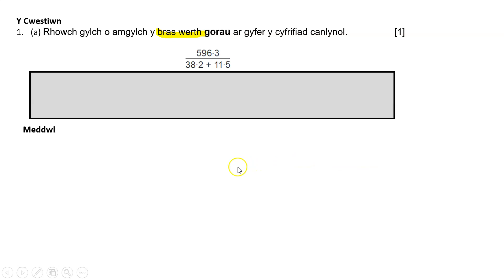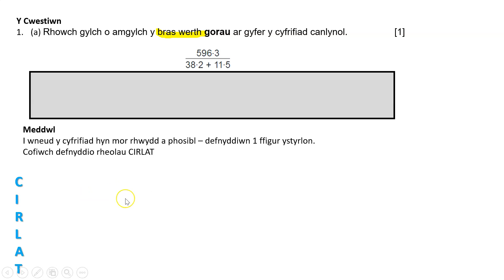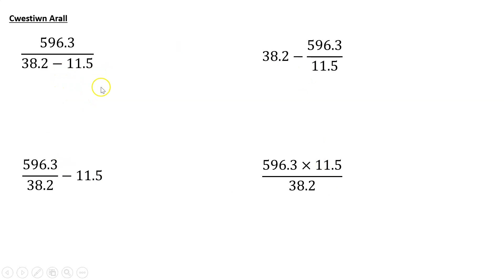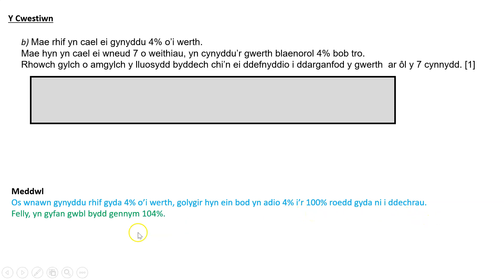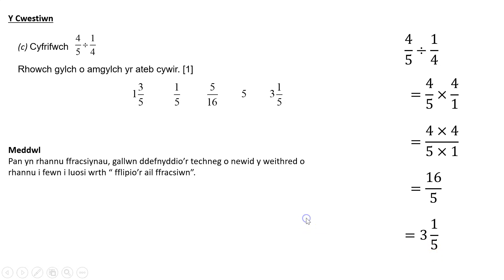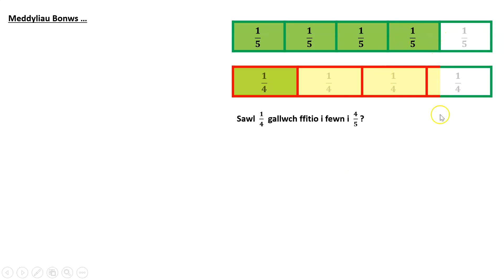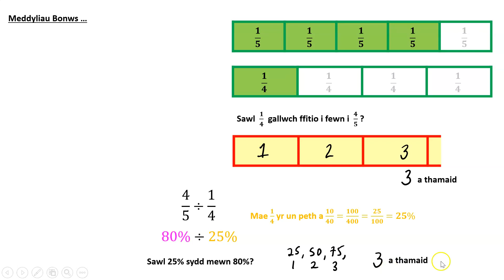Meh 18 U U1 Cw1 & C U1 Cw10 Rhif & Amcangyfrif